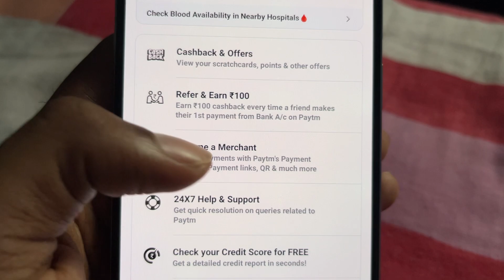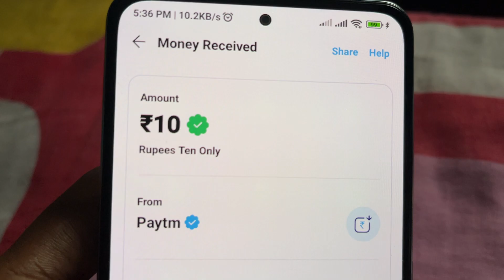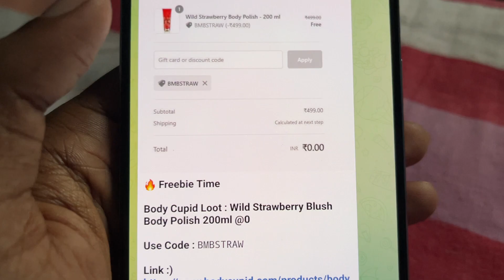PayTM Loot Offer - Earn ₹100 PayTM Cash Instantly !! Tech Earn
Paytm New Add Money Offer 2022,
Paytm App Offers 2022,